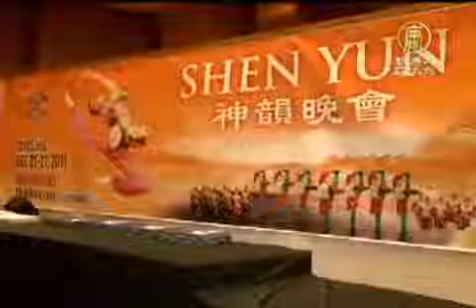休斯頓觀眾感謝神韻 讚高超技藝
【新唐人亞太台2011年12月24日訊】來看到神韻藝術團的最新演出情況。美國神韻紐約藝術團在休斯頓的第二場演出，讓觀眾在色彩和變化無窮的藝術表現中，看到五千年中國文化的底蘊。很多觀眾心懷感激，稱讚神韻藝術團的演員技藝超群。

律師麗塔．強克．皮卡爾(Rita Junker Pickar)驚嘆神韻演員的高超技藝，十分感慨。

皮卡爾：「我好喜歡，太美了，十分壯觀。我的天。舞蹈中的技巧和力度簡直不可思議。真的不可思議。當然精神內涵是一切的基礎，真的很美。非常感謝神韻把這一切帶到休斯頓。」

律師史蒂夫．保羅(Steve Paul，atterney)：「一切如行雲流水，舞蹈編排令人讚歎。我一般不看演出，這次跟妻子和女兒來的，特別喜歡。」

建築商羅素．裡克沃(Russell Reekwald)：「女高音可以唱到那麼高，男高音可以那樣深沉。不可思議，太棒了，這個藝術團好多人才。」

特麗莎修女(Sister Maria Terrisa Nguyen)：「我看到演員之間的和諧，是一個整體。說明他們付出大量時間和努力，帶給人們這樣的藝術。」

葛蕾蒂修女(Sister Maria Goretti Nguyen)：「我很欣賞中國文化，有信仰內涵。不知道演員怎麼記得住那麼多動作。」

擔任休斯頓市代理市長一職的前市議員關振鵬(Gordon Quan)多次觀看神韻。他說，中國文化一直強調道德力量，以及更高層次的追求。

關振鵬：「動態天幕和舞臺表演結合，非常獨特，展現不同的歷史視角。還有天上的仙人，一般演出看不到的。」

資訊公司專案經理蓋瑞．裡斯(Gary Reese) ：「音樂鼓舞人心，整個演出的調子令人愉悅。」

美國神韻紐約藝術團在聖誕節前還有兩場演出。

新唐人記者梁婷娜 德州休斯頓報導

其他推薦:
《神韻》《SHEN YUN》